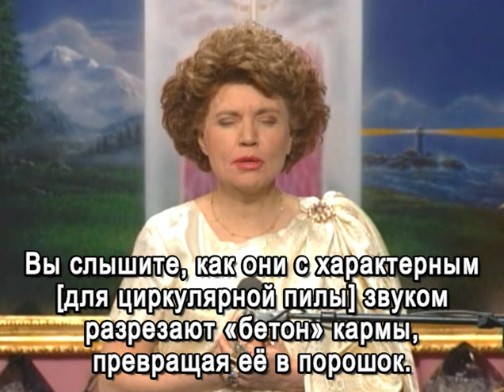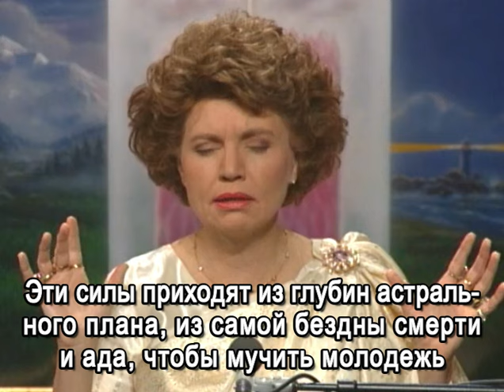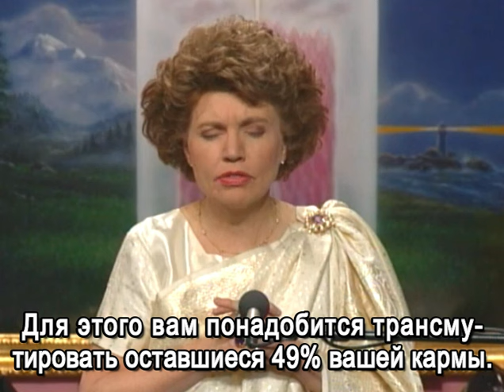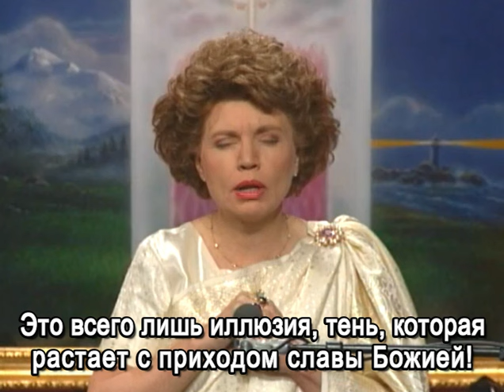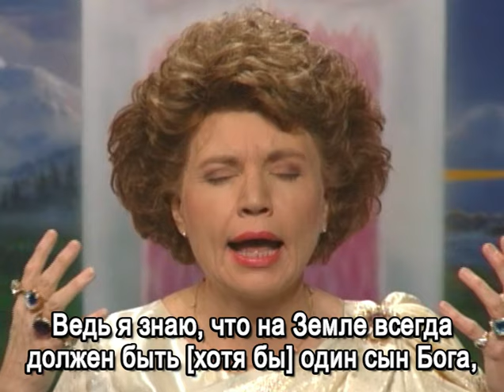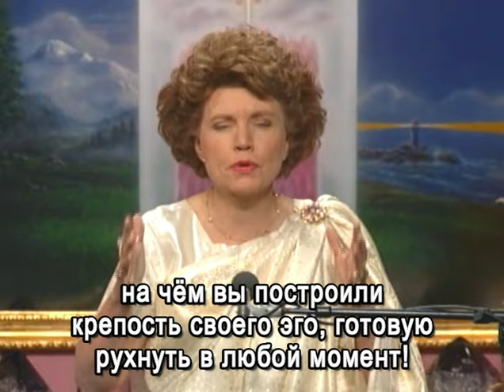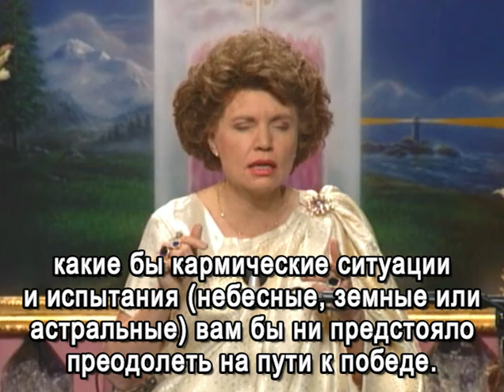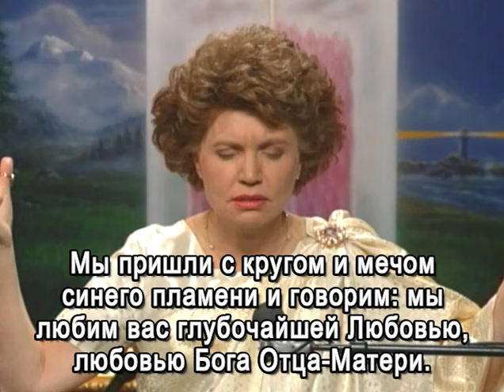Чистота и Астрея «Сладость Света!» (9-4-93)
Диктовка Элохим Чистоты и Астреи «Сладость Света!» была дана через Посланника Великого Белого Братства Элизабет Клэр Профет в Страстную пятницу, 9 апреля 1993 года, во время пятидневного Пасхального Ретрита 1993, проходившего в Ройял Тетон Рэнч, Монтана.

Диктовка была отредактирована Посланником под руководством Элохим Чистоты и Астреи для выпуска в виде Жемчужины Мудрости. Титры в диктовке сделаны в соответствии с Жемчужиной Мудрости.

00:00  Музыка для медитации (Ключевая нота Астреи)
08:22  Диктовка Элохим Чистоты и Астреи